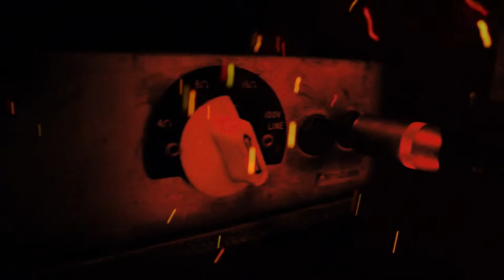THE DRY MOUTHS - This Could Be The Beginning Of A Beautiful Friendship (Official Video)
From the album "When the Water Smells of Sweat" MINI LP/ EP (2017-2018)
Produced by The Dry Mouths
Recorded & Mixed at Desert City Studio by Christ O. Rodrigues, Andy Reyes & Josh Morales
Mastering by Mario G. Alberni at Kadifornia Mastering
Creative support  in songwriting by Stephen Kanfer
Music & Lyrics by The Dry Mouths